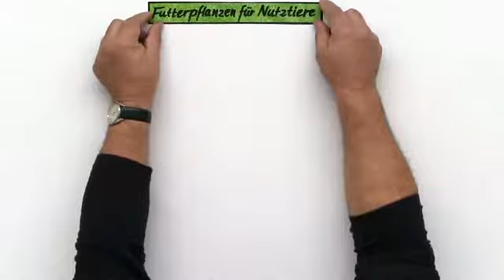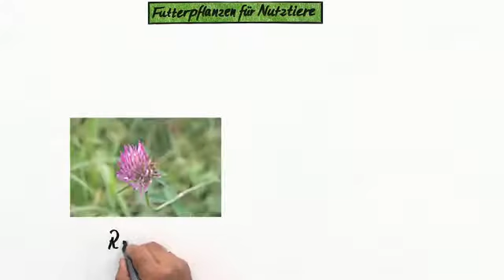Futterpflanzen | Biologie | Biologie der Pflanzen und Pilze (Mittelstufe)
In diesem Video zeigen wir euch die wichtigsten Nutztierfutterpflanzen in unseren Breitengraden. Wir erklären euch, wie diese weiterverarbeitet und haltbar gemacht werden, um dann schließlich unseren Nutztieren als Nahrung zu dienen.

Dieses Biologie-Video zum Thema Lebensweise und Bedeutung von Samenpflanzen gehört zum Themengebiet "Biologie der Pflanzen und Pilze (Mittelstufe)".